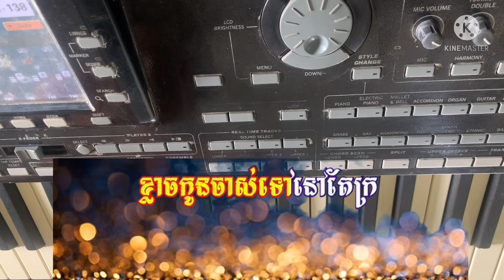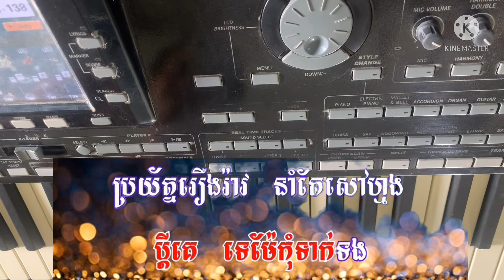Karaoke khmer ថៅកែត្បូងណាកូន-thao kae tbong na kon (pleng sot Style korg khmer pa3X)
Video Mang Tính Chất Demo Nên Khong Được Hoàn Hảo Mong AE Có Gì Sai Sót Đừng Ném Đá
Beat Khmer SAMPLER YAMAHA (Hoàng Vũ)
 Chúc Các Bạn Xem Video Vui Vẻ